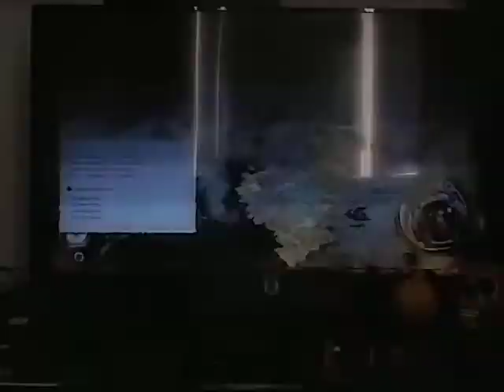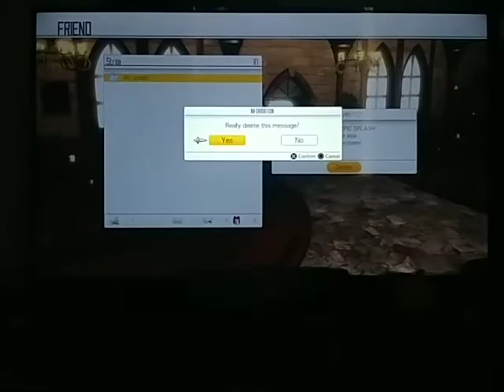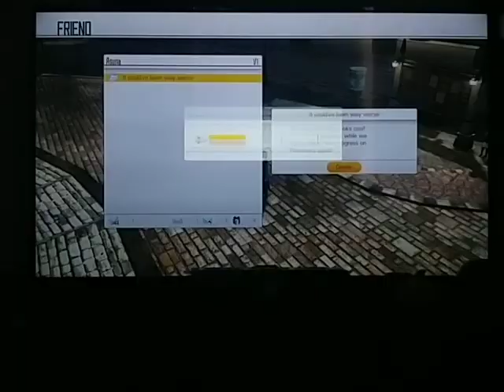sword art online "hollow realization"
1st boss, new character, new area